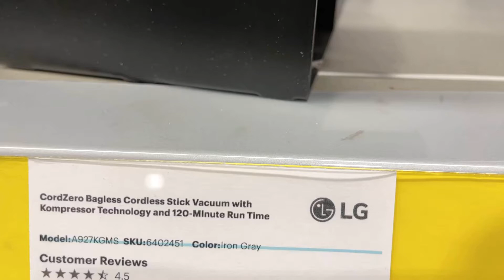Hands On: LG CordZero Stick Vacuum - Hands On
We're hands on with the LG CordZero Bagless Stick Vacuum. The LG CordZero Bagless Stick Vacuum is a force to be reckoned with, thanks to strong suction and long-lasting battery life so you can clean on your time, not your vacuum’s.

Get your hands on more information about the LG CordZero Bagless Stick Vacuum on Amazon

The LG CordZero A9 Stick Vacuum is a force to be reckoned with, thanks to strong suction and long-lasting battery life so you can clean on your time, not your vacuum’s. All that with no cords attached. Get ready to clean without boundaries.

Add the LG CordZero Bagless Stick Vacuum to your Amazon cart